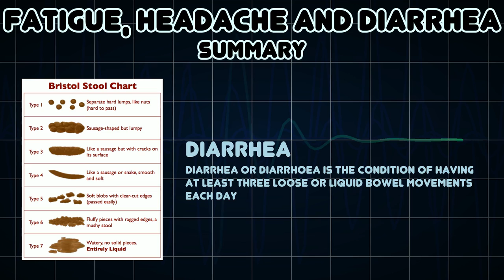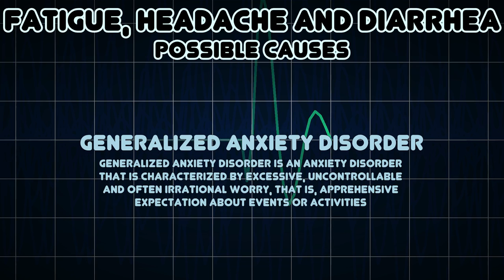Fatigue, Headache and Diarrhea (Medical Symptom)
Possible causes of Fatigue, Headache and Diarrhea (Medical Symptom)